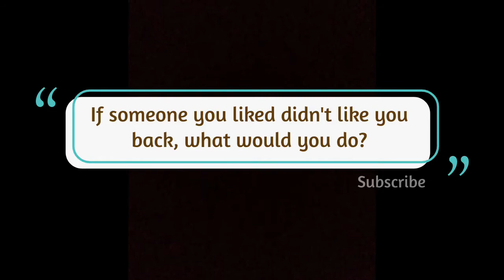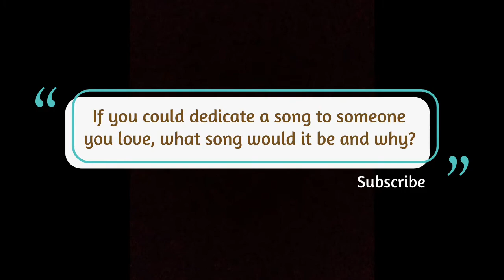8 Questions To Ask Your Crush To Know If They Like You Back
8 Questions to ask your crush to know if they like you back.

In this video, we have listed 8 questions to ask your crush to know if they like you back.  Got a crush? This list of 8 questions to ask your crush is specifically tailored towards developing a relationship with that special person you've got butterflies for.

Crushes are fun and terrifying. it is totally normal if speaking with your crush makes you super nervous, or if you are a kind of person that just lose your words when you are trying to get to know them better. But don't worry, that's why I rounded up this list of 8 solid questions to ask your crush to know if they like you back, all according to experts on sex, love, and intimacy.

With these questions, you will be able to find out their true feelings towards you and also clue them into how you feel about them. These crush questions can show whether this person is right for you, when you ask questions, you reveal things about your values, morals, lifestyles, long-term goals, short-term goals, and more.These are all pieces of information that show whether this person is crush-worthy for you.

The best part is that these questions are designed to be casual and subtle, so even the shyest among us can ask them without feeling like we’re trying too hard or being too obvious.